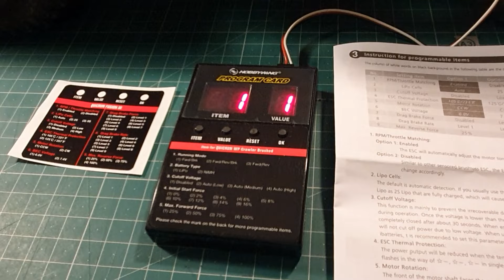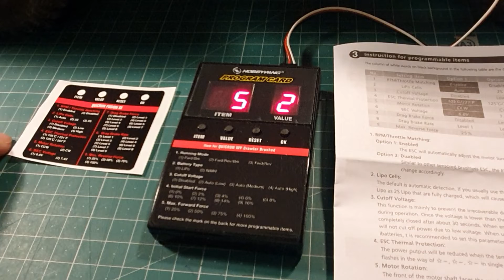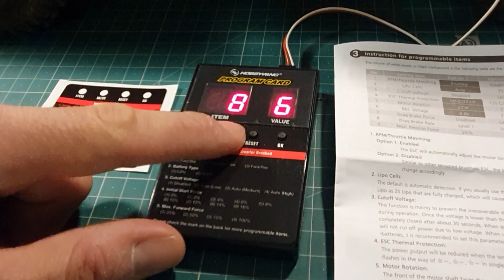Hobbywing Fusion SE - Calibration & Programming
Hobbywing Quicrun Fusion SE

Calibration & Programming + Unboxing

00:00 Start
01:32 Unboxing
03:10 Automatic Motor Pairing
04:26 Replacing the motor and esc on the Ford Bronco with the Fusion SE
04:40 Throttle calibration: Neutral, Foward and Reverse
05:56 How to use the Programming Card
08:02 Programming: Run down of what all the settings do for the Fusion SE

LINKS:
Hobbywing Fusion SE:

Sound Effect by Aiko Matsuda from Pixabay